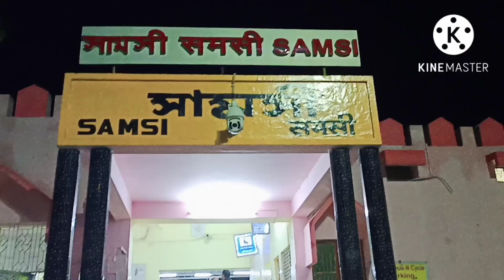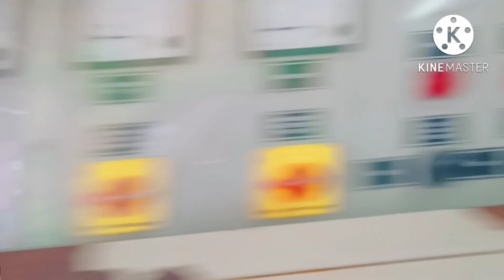বাড়ি থেকে Bangalore Manipal hospital পর্যন্ত journey|| Vlog-4 #2022